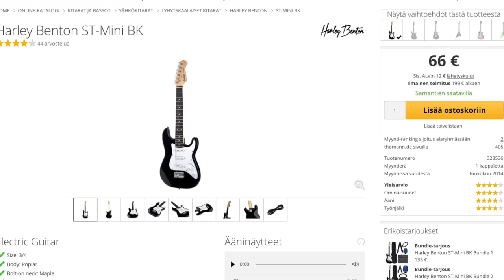La VÉRITÉ SUR MES GUITARES. Leurs Qualités & Leurs Défauts.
Je vous presente les différentes guitares que j'utilise. Leurs atouts mais aussi leurs aspects que j'aime moins :)
⬇🔻RACCOURCIS 🔻⬇

Chapitres:
0:00 Présentation
1:40 Mon acoustique la + polyvalente
6:24 Mon acoustique pour le Blues
11:28 Mon Archtop Jazz
15:19 Ma Guitare de Voyage
22:33 Ma Guitare Préférée
27:51 Mon Custom
31:29 Mes Pédales et Amplis

Vous aimez mes leçons et voulez m'encourager à continuer?